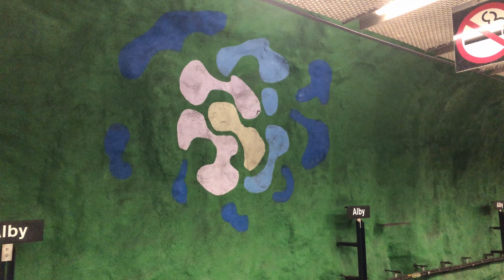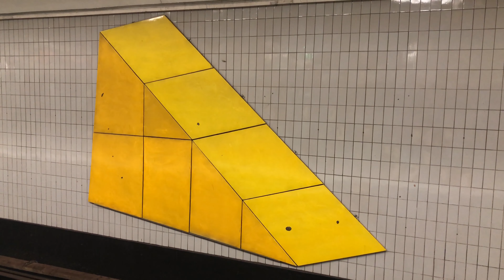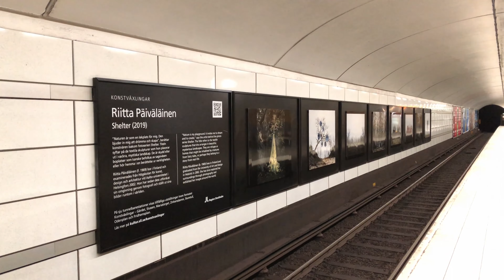Tunnelbanan i Stockholm Del 5 Röd linje